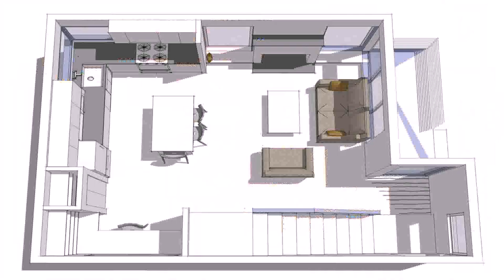House Floor Plans With Garage In Back - DaddyGif.com (see description)